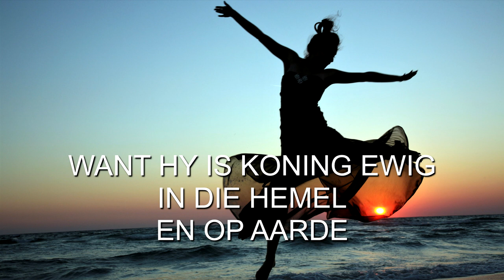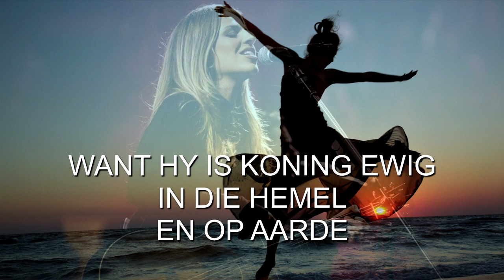ALLE VOLKE KLAP JULLE HANDE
Sommer net 'n lekker saamsing lied - een waarvan ek nie die oorspronklike kunstenaars kon opspoor nie. Geniet dit... en sing sam: Alle volke klap jul hande!
(Video gemaak deur dr. Floris Knouwds)